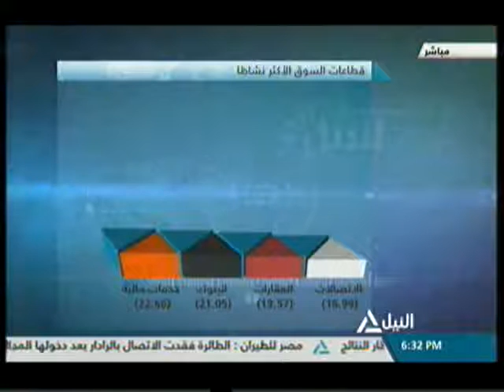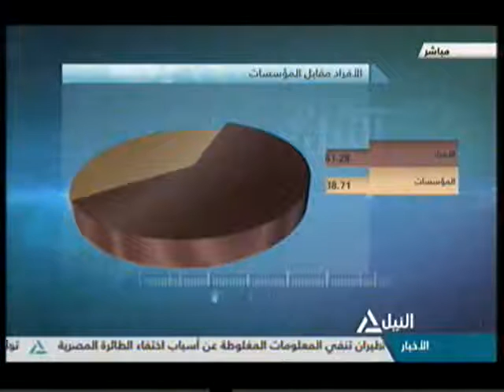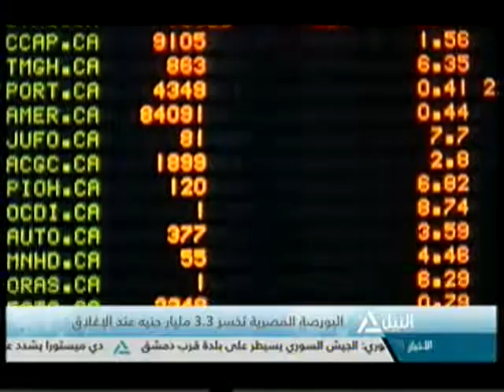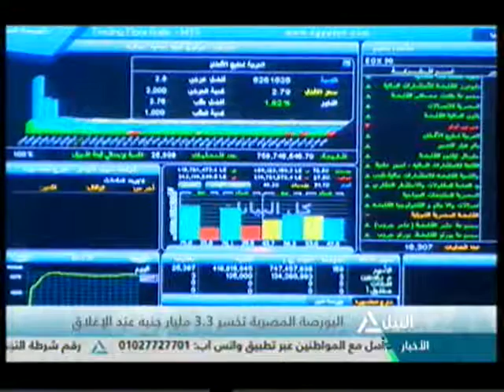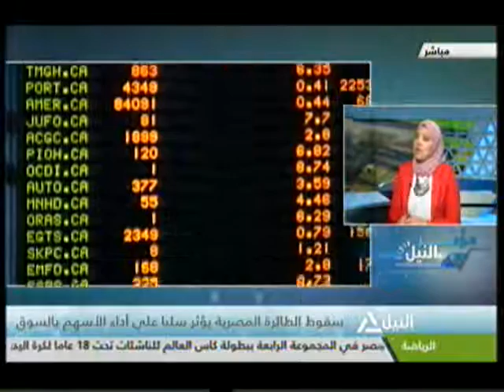مؤشر النيل 19-5-2016(1)